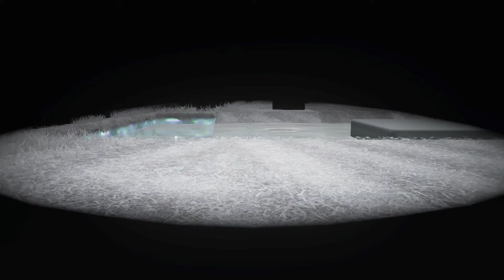Mario Odyssey Episode 1: GOOMBIE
We are probably the least qualified people to be lets playing a Mario game.